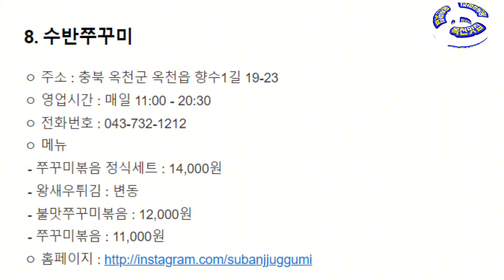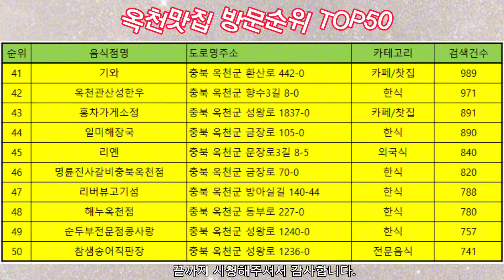옥천 맛집 베스트10 유명해서 사람들이 많이가는곳 TOP50 총정리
충북 옥천 맛집 베스트10 네비게이션 검색후 사람들이 많이가는곳 50개 리스트도 있어요.